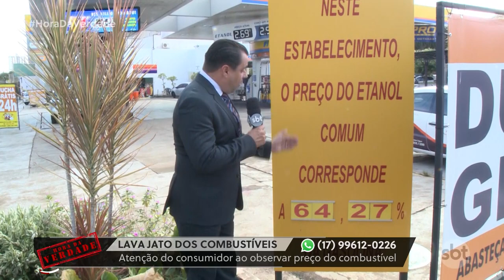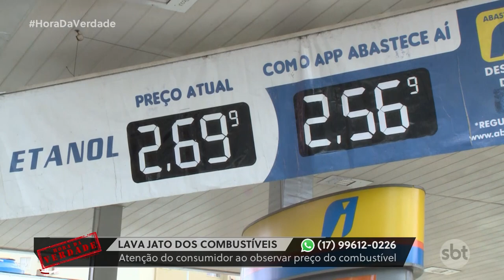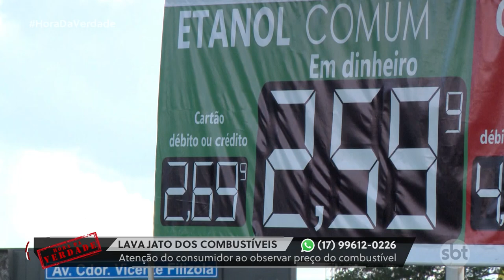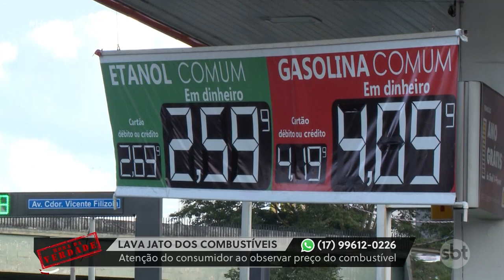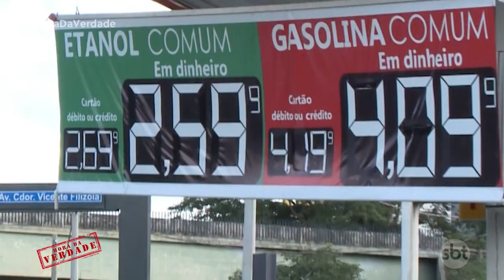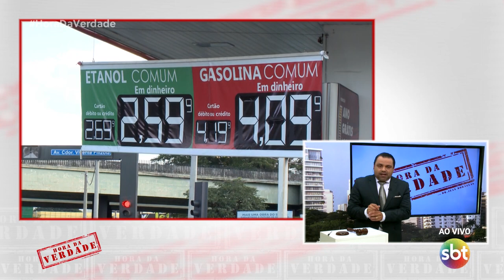LAVA JATO DOS COMBUSTÍVEIS: Atenção na publicidade enganosa nos postos de combustíveis